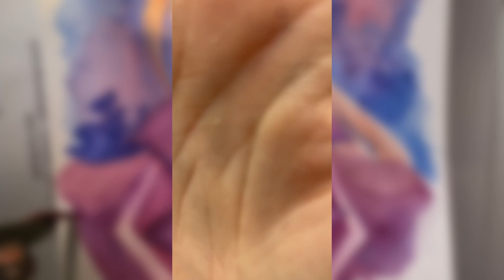✨🧐HOW to draw BLOOM from WINX💕